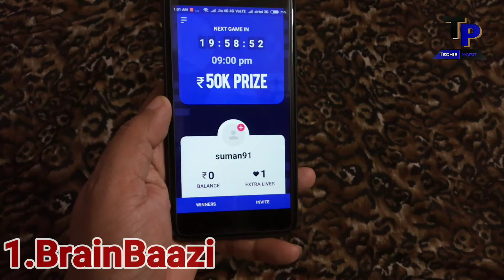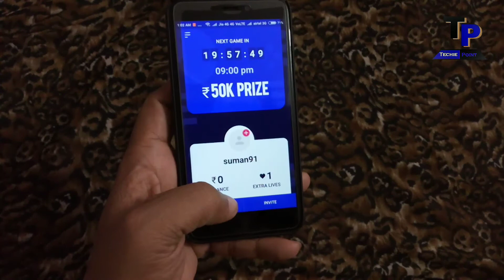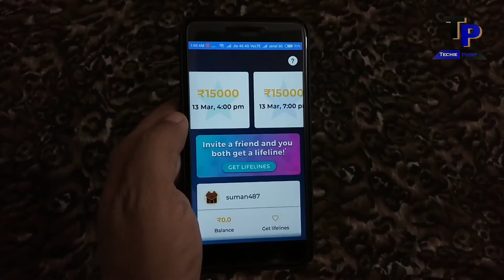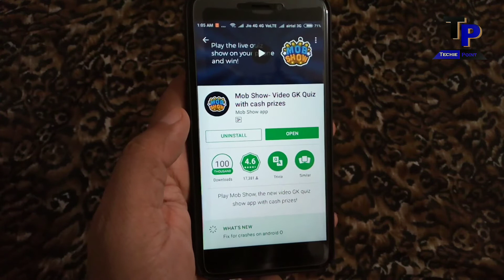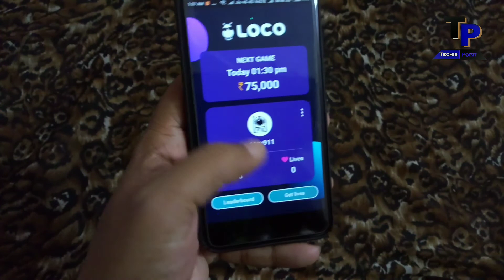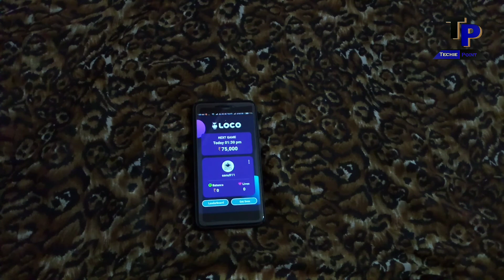[Hindi] 3 Best Paytm Earning App || Earn Upto Rs/75000 Per Day || Real Paytm Cash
App Name-